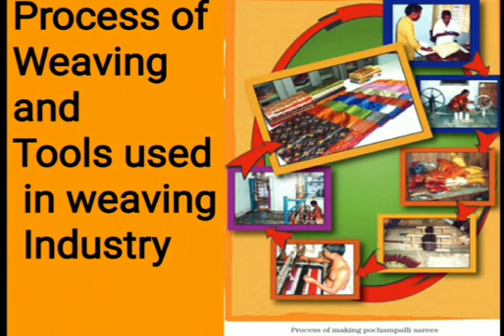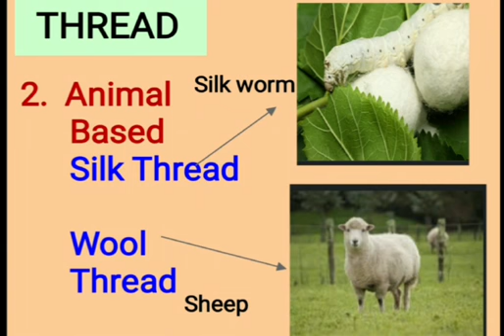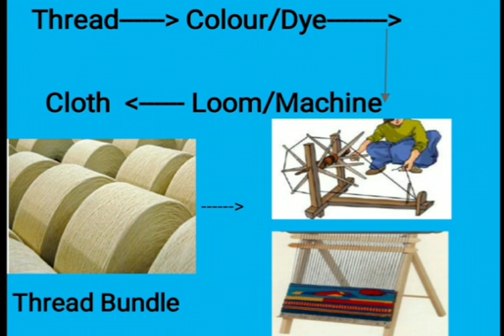CLASS FOUR|E.V.S.|CH-23|PROCESS OF WEAVING AND TOOLS USED IN WEAVING INDUSTRY